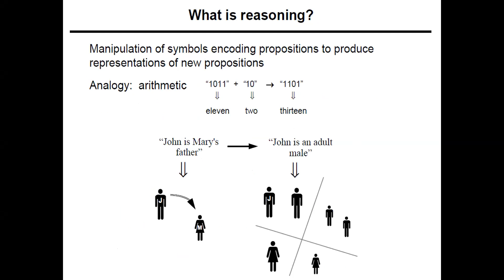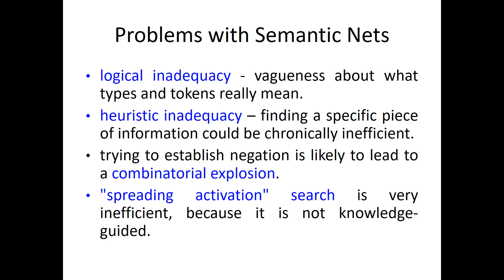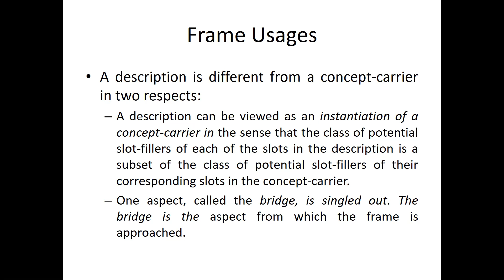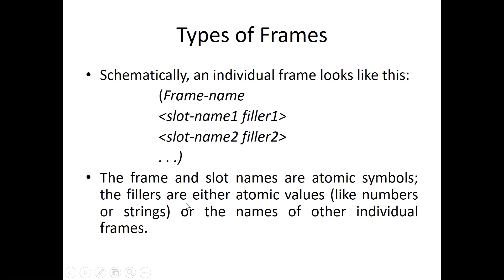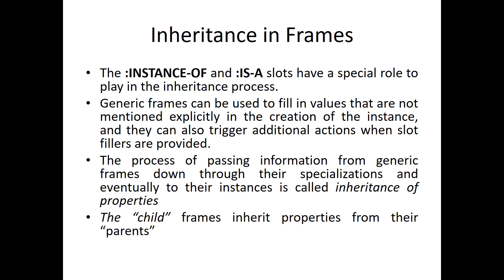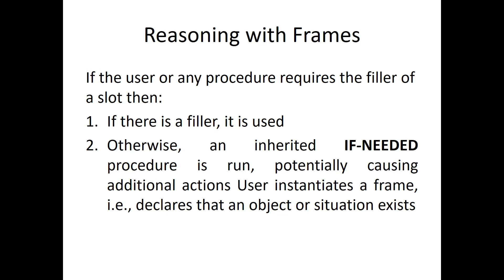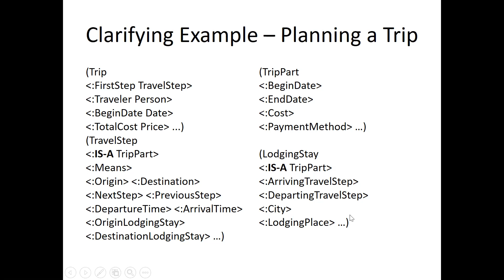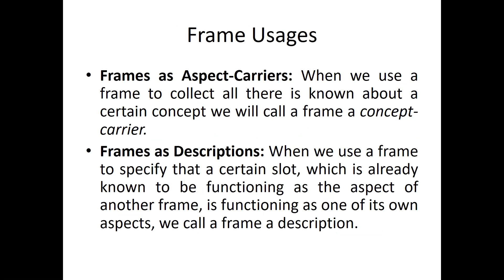KRR - Lecture 08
Knowledge Representation and Reasoning I - Lecture 08